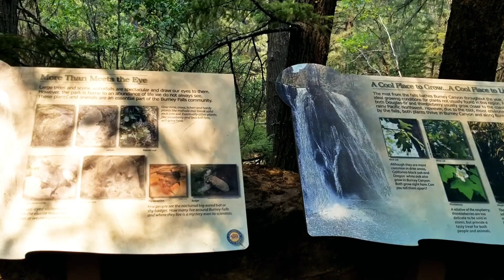July Vang fun time #2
just for memory.